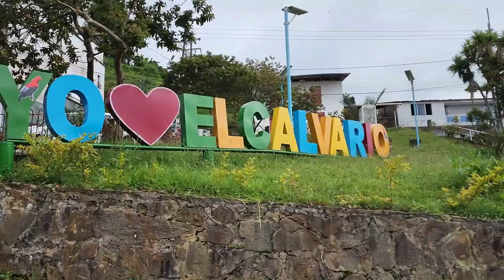EL CALVARIO META. aquí nace el guatiquia. ave nacional del Perú en colombia. vuelo de drone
en este episodio acompáñanos a conocer este remoto y fascinante municipio, con riquezas hídricas y naturales de un mundo perdido y olvidado por la mano del hombre. un verdadero santuario de paz y tranquilidad